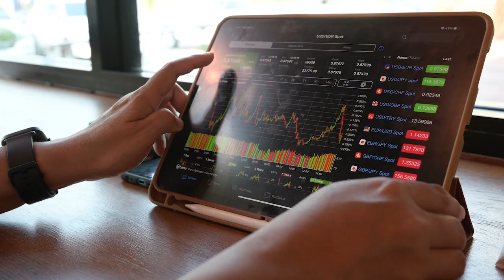Revamp Your Music Journey: 5 Essential Habits to Ditch in 2023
This video shares 5 Things Musicians Must Stop Doing in 2023
Mini-Course: Understanding Music Publishing in South Africa

If that one gets full, there might be space in one of these ⬇

0:00 Introduction
0:11 Neglecting Social Media
1:22 Not Having A Mailing List
2:20 Release Without a Budget
3:52 Overlooking Collaborating
4:32 Not Keeping up with Technology